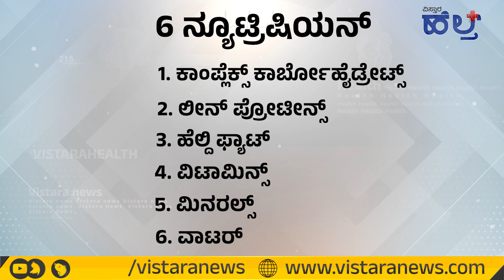ಈ 6 ಪೋಷಕಾಂಶಗಳಲ್ಲಿ ಅಡಗಿದೆ ಆರೋಗ್ಯದ ಗುಟ್ಟು..! | High Protein Foods In Kannada | Wanitha Ashok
6 ಪೋಷಕಾಂಶಗಳು ಉತ್ತಮ‌ ಆರೋಗ್ಯಕ್ಕೆ ಬೇಕು. ಅದಕ್ಕಾಗಿ ನಾವು ಸೇವಿಸುವ ಆಹಾರ ಹೀಗಿರಬೇಕು ಅಂತಾರೆ ಫಿಟ್ ಇಂಡಿಯಾ ರಾಯಭಾರಿ ವನಿತಾ ಅಶೋಕ್.